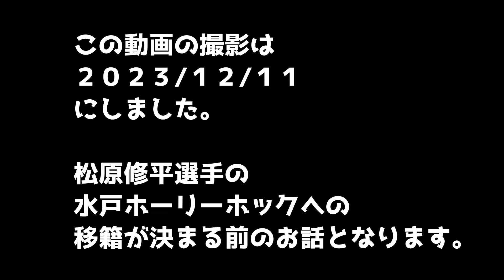日本代表クラスのGK移籍が！？ これさえ観ればGK通！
（新作動画の告知やイベントのお知らせ等をしているスタッフアカウント）

★サッカースクールやトレーニング、案件のご依頼は下記までご連絡下さい★
KIJIチャンネル編集マネジメント担当